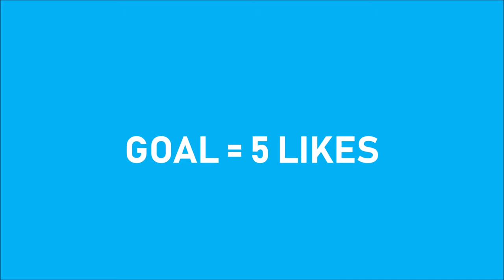Fortnite | TOP 10 IN SOLOS!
Sory for this being late i recorded it on monday
Also I know my video is long, tomorrow's will be shorter!